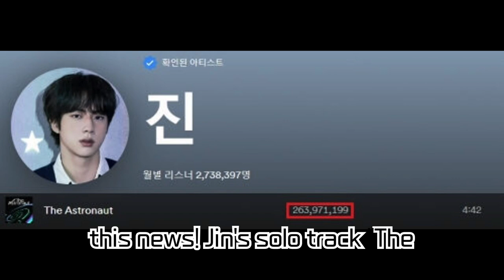BTS Jin's Signature Song 'The Astronaut' Surpasses 260 Million Streams on Spotify, Holds #1 Spot on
BTS Jin's Signature Song 'The Astronaut' Surpasses 260 Million Streams on Spotify, Holds #1 Spot on Global YouTube Music Trending for 17 Consecutive Days, and Dominates Vega Radio in Argentina for 50 Weeks - What's the Secret Behind Jin's Endless Fandom Power and International Popularity?

A monumental record for Jin's solo song 'The Astronaut', the main vocalist of BTS! It's broken through with 260 million streams on Spotify, solidifying its global acclaim. From music video views to consecutive top spots on Global YouTube Music Trending, and an astounding 50-week streak at #1 on Argentina's Vega Radio - dive deep into the details of Jin's global success and unmatched fandom power now!